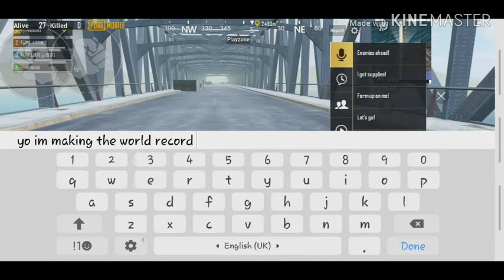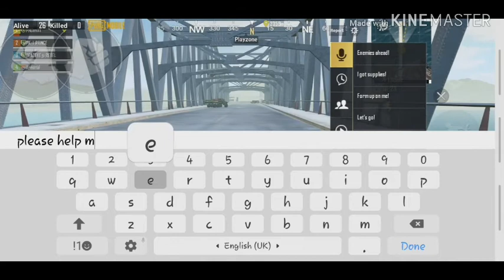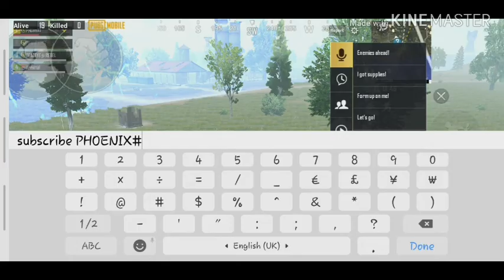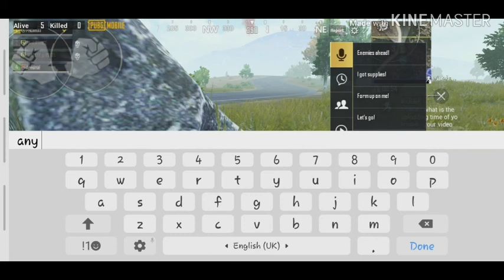I MADE A World Record Surviving and Winning PUBG MOBILE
subsceibe
special thanks to my teammates